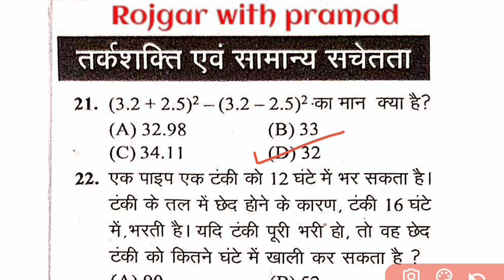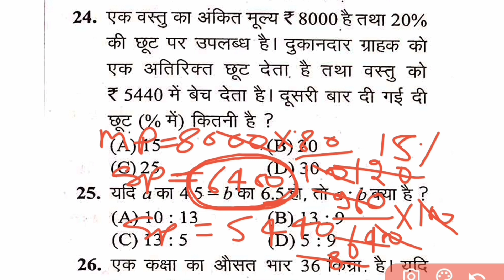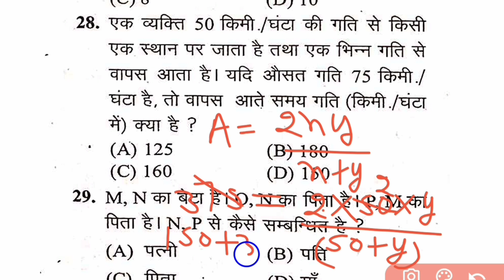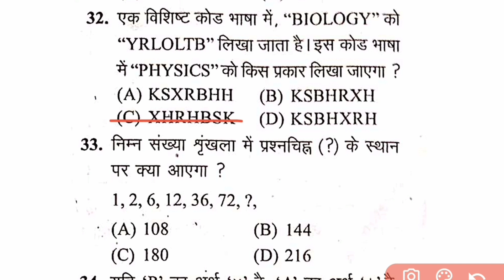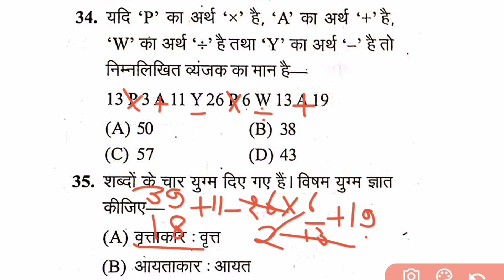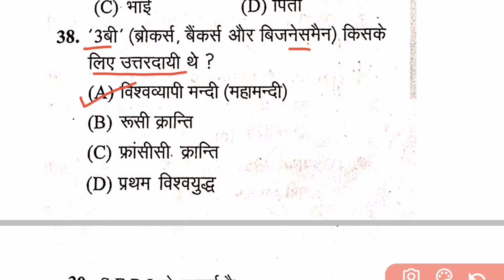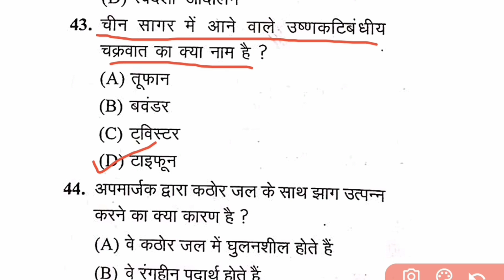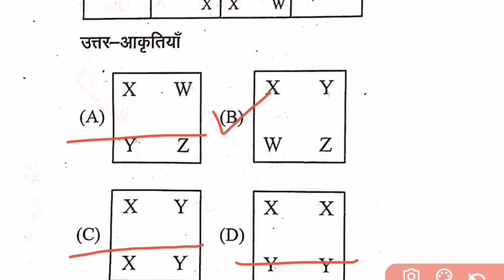Army Agniveer GK & GS Practice Set 2023 | Army Agniveer GK Question Paper l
1. Agniveer army gd original paper
2. Agniveer army gd live classss 2023
3. Agniveer army gd classes 2023
4. agniveer army gd classes
5.Agniveer army gd question paper in hindi
6. how to prepare Agniveer army gd
7. indian army ki taiyari kaise kare 2023
8. army clerk english
9. Agniveer army model test paper 2023
10. Agniveer army gd notes 2023
11.Agniveer army exam science questions
12. agniveer army exam reasoning questions

SSC GD RELATED TOPIC
SSC GD PAPER SOLUTION 2023
TAIYARI
TGT
KVS
comptetiv exam
UPP
UPP HINDI
UPP MATH
agniveer bharti 2023 new update
agniveer bharti 2023 age limit
Army ka physical kaise hota hai
Rojgar with pramod
agnivee practice set
agniveer exam
agniveerarmy
agniveer practice set paper

agniveer practice set gd

agniveer practice

agniveer practice paper

agniveer practice set y group

agniveer practice set 2023

agniveer prachand

agniveer practice set book

agniveer practice set x group